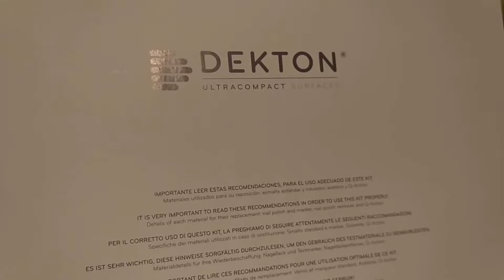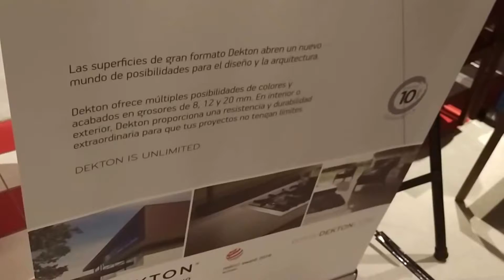TUREFORMA.ORG - DEKTON SAN MAMÉS - PARTE 1